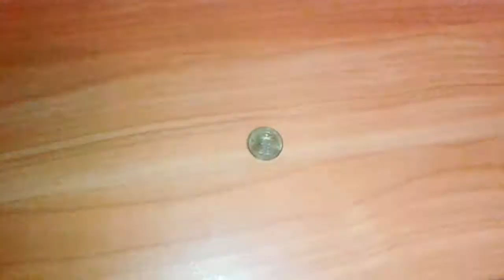Видео: Сколько стоит монета 10 рублей Козельск 2013 года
Видео показывает юбилейную монету 10 рублей Козельск 2013 года из серии Города Воинской Славы. Цена и стоимость юбилейной монеты может быть вплоть до нескольких десятков рублей, но если состояние плохое - то номинал.